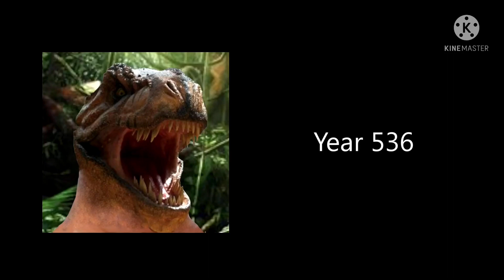Mr Incredible Becoming Old (Events)